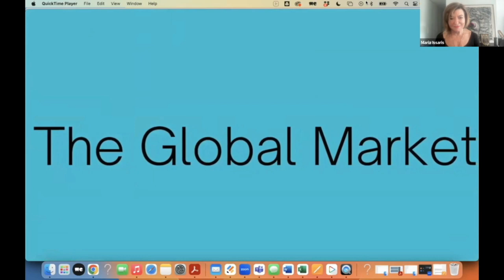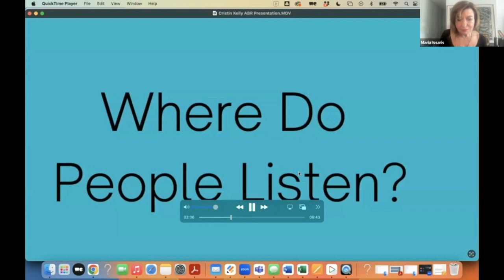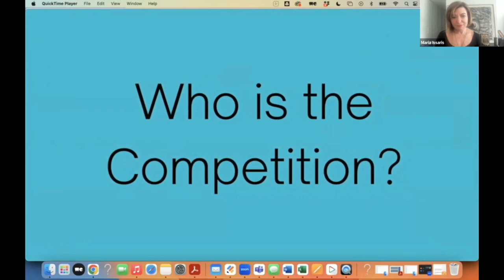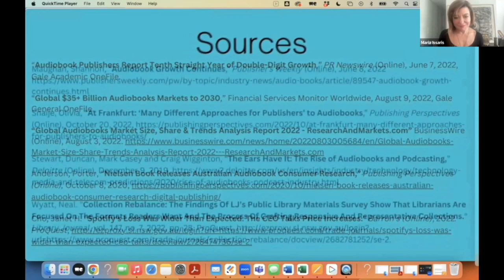Cristin Kelly's presentation about the current audiobook Landscape | Facts and Figures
SPN Conference Presentation by Maria Issaris | Small Publisher's Conference 2022

                                           Support Us for more informative videos